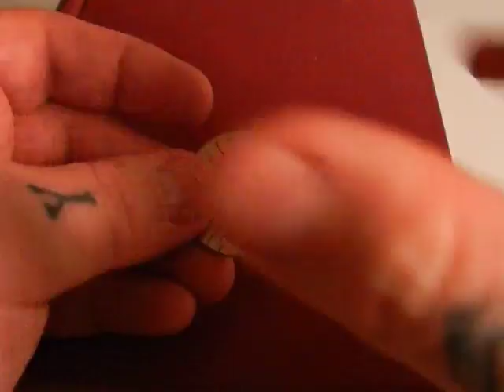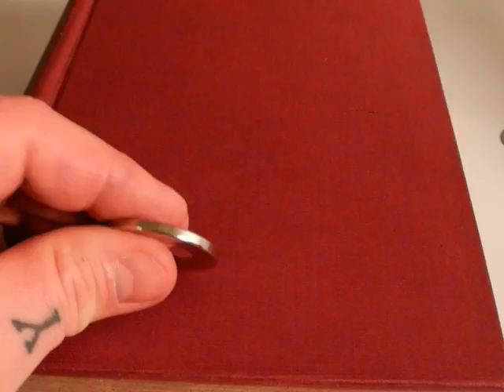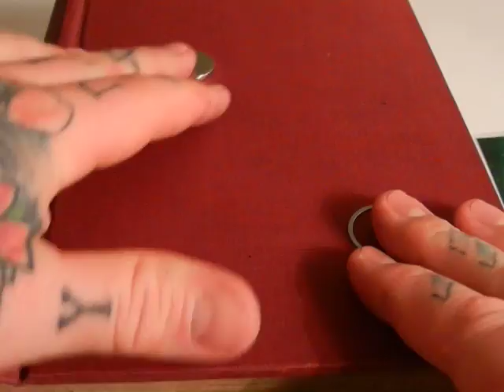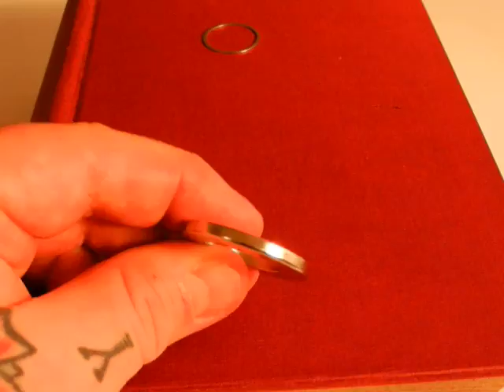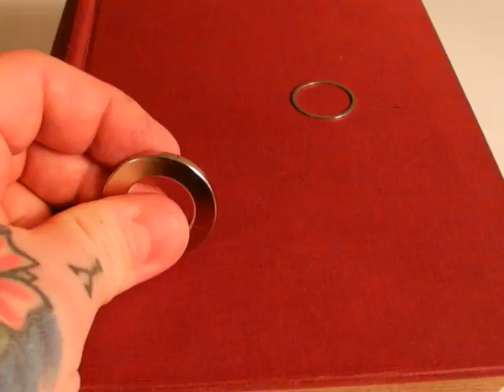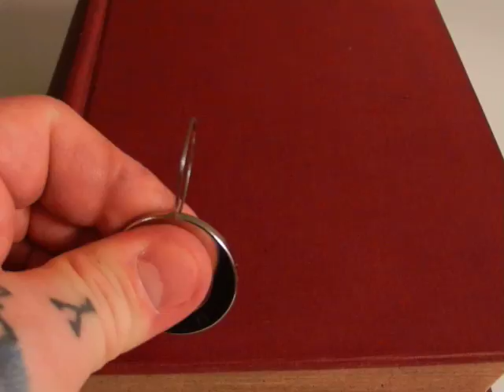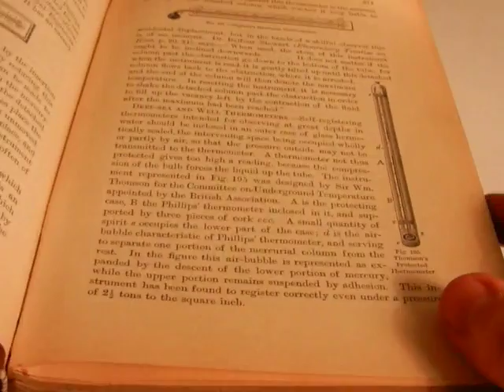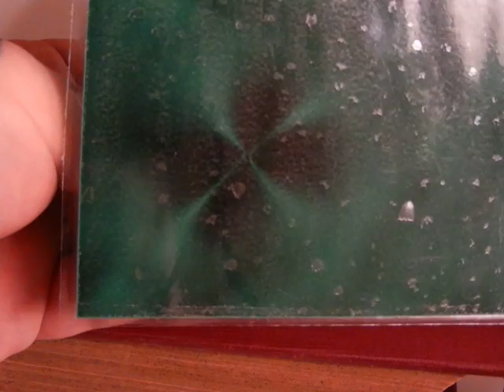VIDEO 51 Uncovering the Missing Secrets of Magnetism THE "MUST SEE VIDEO" - COUNTERSPACE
3rd EDITION due out next month Uncovering the Missing Secrets of Magnetism, Magnetic Vortex

Nikola Tesla November 1928 interview:
     Toward the end of the interview, we asked Tesla which arena of science most appealed to him. While we expected him to mention radios and airplanes, the world wireless system, It was not the induction motor; instead it was the discovery of the principle that preceded the induction motor, the “rotating magnetic field”. Tesla answered: “rotating magnetic fields were dear to my heart. When I made the discovery of the rotating magnetic field, I was a very young man. The revelation came after years of concentrated thought and it was my first great thrill. It was not only a valuable discovery capable of extensive practical applications. It was a REVELATION OF NEW FORCES AND NEW PHENOMENA unknown to science before”.
     “No”, Dr. Tesla said with some feelings, “I would not give my rotating field discovery for a thousand inventions, however valuable, designed merely as mechanical contraption to deceive the eye and ear!”
      Then saying: “A thousand years hence, the telephone and the motion picture camera may be obsolete, but the principle of the rotating magnetic field will remain a vital, living thing for all time to come.” - Nikola Tesla
Article: “A Famous Prophet of Science Looks into the Future” (Popular Science Monthly)